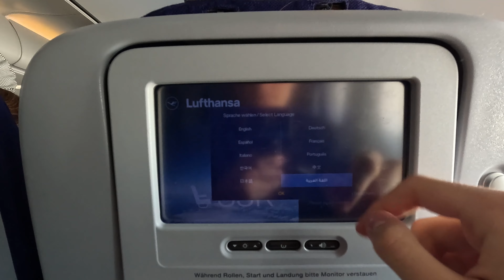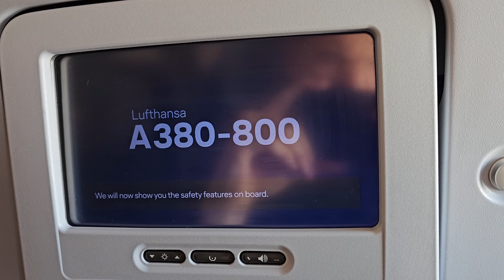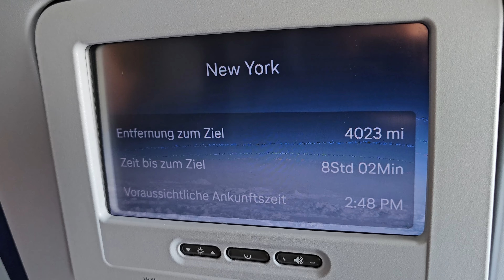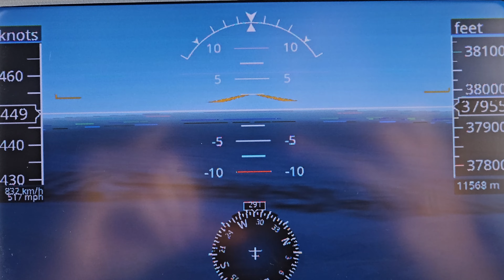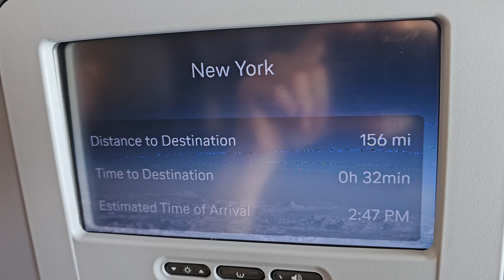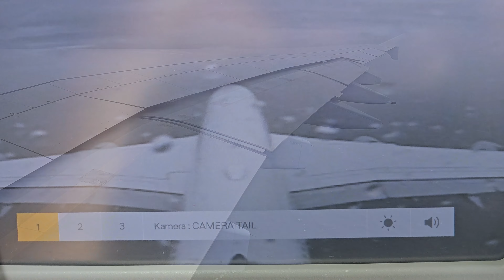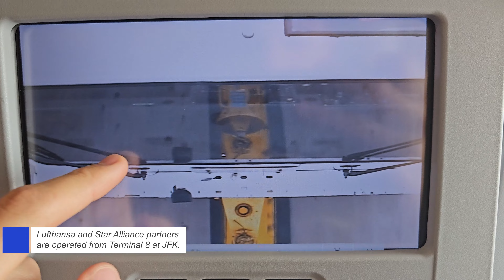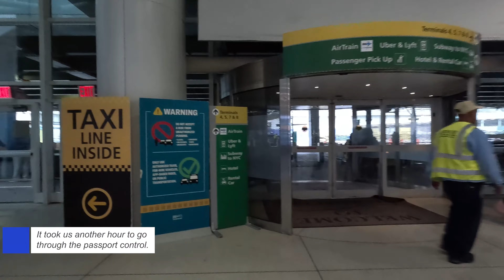TRIP REPORT / Flagship Service! / Munich to New York / Lufthansa A380 economy class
Very good morning from sunny Munich! Today is the day I have been waiting for so long! I fly with the largest passenger aircraft in the world- the Airbus A380!

But from the beginning: First we took the Lufthansa express bus from Nuremberg to Munich. After a 2 hour drive and on time we reach Munich airport. The weather is great and perfect for flying today :). After we dropped off our luggage, a huge queue awaited us at the security checkpoint. After about an hour this would be done... We passed the passport control and went with the airport train to the satellite building of Terminal 2. The largest passenger aircraft in the world is already waiting for us there - the Airbus A380. After boarding we set off quickly and left Munich for New York. But what will the service on board be like? Let us surprise! :)

Flight information:
Depature: Munich Franz Josef Strauß Airport (MUC/EDDM)
Arrival: New York John F. Kennedy Airport (JFK/KJFK)
Flight time: 08:10h
Distance: 3509NM/ 6498 Kilometers
Cruising level: FL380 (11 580 meters)
Airplane registration: D-AIML
Airplane type: Airbus A380-841
First Flight: December 2013